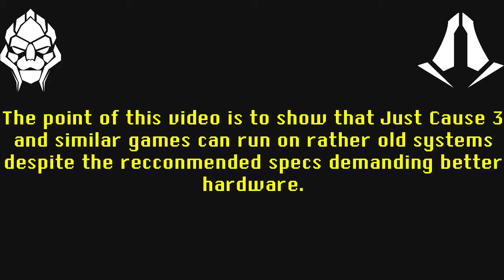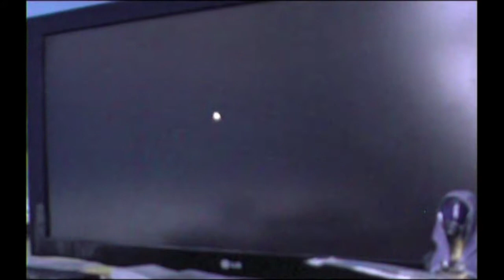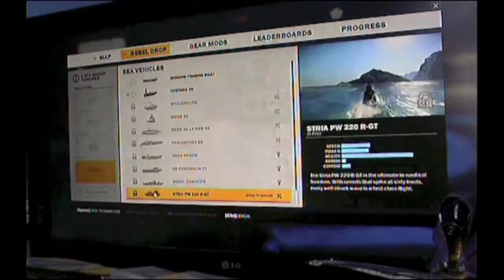Just Cause 3 Gameplay on (somewhat) old hardware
Mac Pro 3,1 - Windows 10 Pro - GTX 660 3GB FTW - 2x 2.8GHz Intel Xeon Processors @ 2.8GHz

The point of this video? Simply showing that it runs, and, in my opinion rather smoothly especially for a system from 2008.